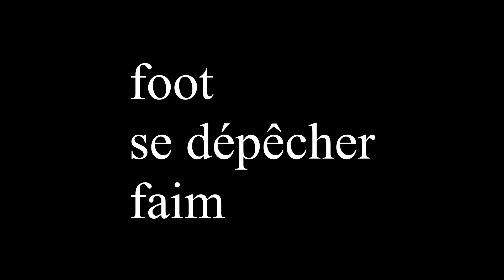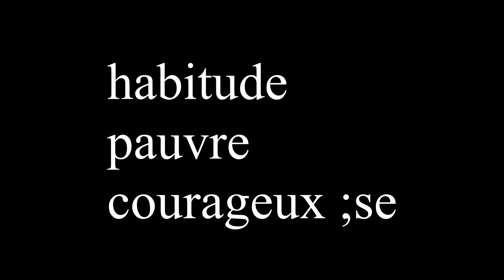Leçon 6 – Vocabulaire- french vocabulary